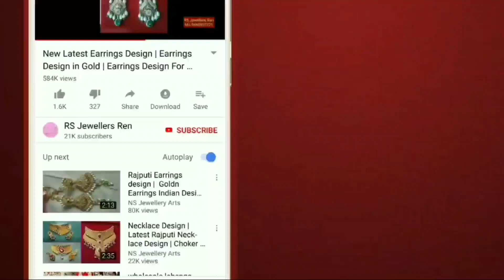Earrings #12 - Rajasthani Earrings | मारवाड़ी पत्ता | Fancy Earrings In Gold | Letest Gold Earrings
Rajasthani jewelry
Traditional earrings
Indian jewelry
Ethnic earrings
Handmade earrings
Kundan earrings
Jhumka earrings
Meenakari earrings
Polki earrings
Rajasthan culture